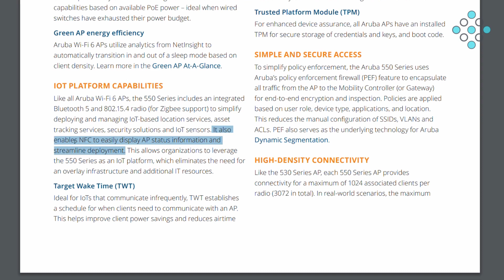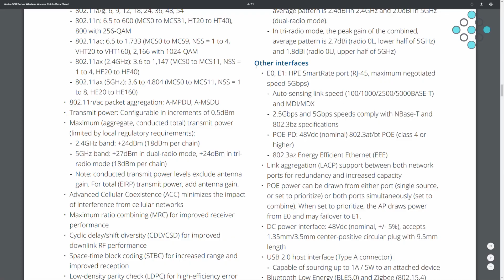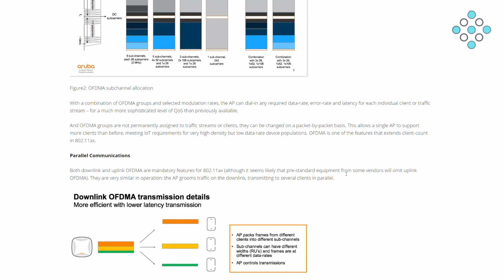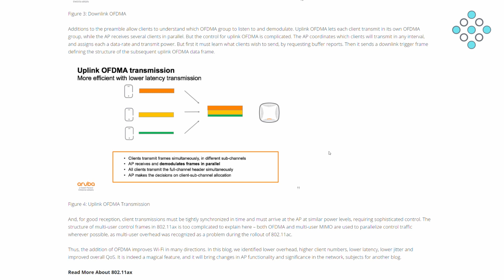Unboxing and more: Aruba csúcskategóriás WiFi6/ax access pointok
Unboxing and more videósorozatunk februári epizódjában bemutatjuk nektek az Aruba Networks enterprise Wi-Fi AP családjának csúcskategóriás modelljeit. Lássuk, hogy a 802.11ax/Wi-Fi 6-os szabvánnyal felvértezve milyen teljesítményre képesek a videónkban bemutatott eszközök.